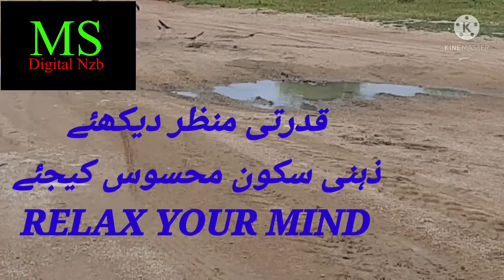BEAUTIFUL BIRDS SCENE|DRINKING WATER WITH UNITY|خوبصورت پرندےSCENE 8|MOHD SIRAJ|MS DIGITAL NZB.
BEAUTIFUL BIRDS SCENE|DRINKING WATER WITH UNITY|SCENE 8|MOHD SIRAJ NZB.